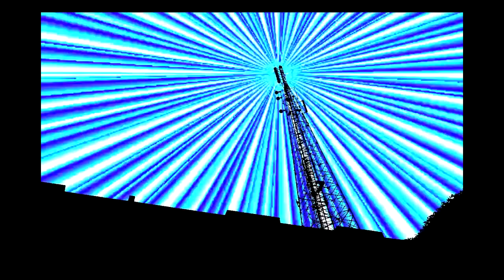The Wayward Girls School of Burlesque at ShockaCon 2014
The Wayward Girls School of Burlesque put on a "PG" performance at ShockaCon, with a guest dance from The Charleytown Hellcats.